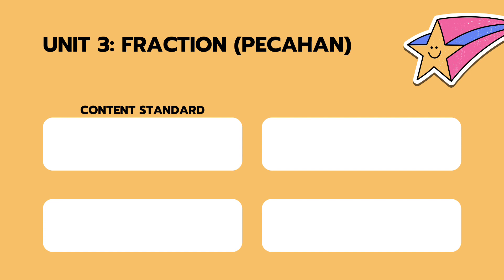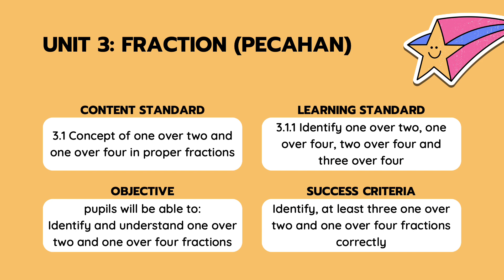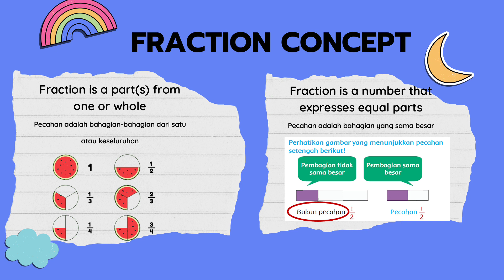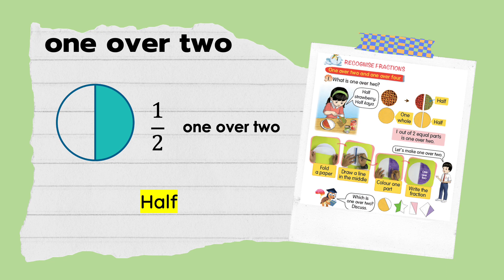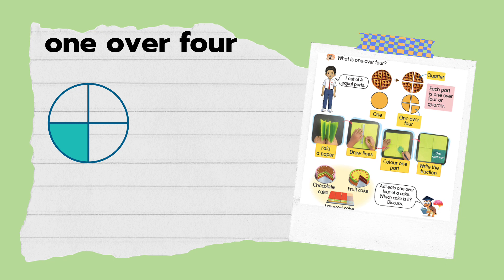MATEMATIK DLP YEAR 1 FRACTION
Semoga Video pengajaran ini bermanfaat untuk anda. selamat belajar